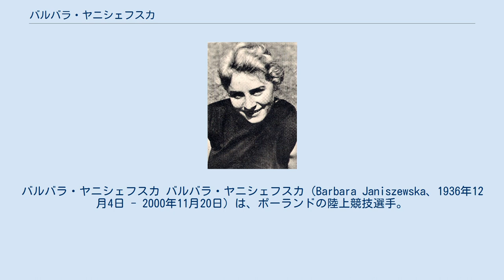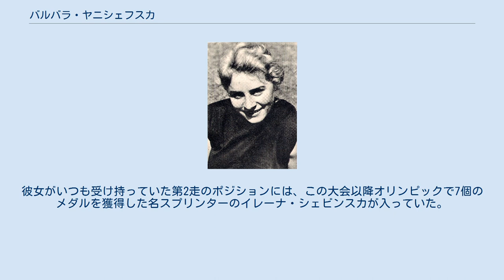バルバラ・ヤニシェフスカ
バルバラ・ヤニシェフスカ バルバラ・ヤニシェフスカ（Barbara Janiszewska、1936年12月4日 - 2000年11月20日）は、ポーランドの陸上競技選手。
1960年ローマオリンピックの銅メダリストである。
ポズナン出身。
ヤニシェフスカは、旧姓はレルチャックと言い、最初の結婚で1956年からソボッタとなり、2回目の結婚で1958年からヤニシェフスカと名乗るようになった。
 ヤニシェフスカは、バルバラ・レルチャックとして出場した1954年ヨーロッパ選手権では100mでは準決勝で敗退したものの、200mで4位、4×100mリレーでは5位と決勝進出を果たした。
 ヤニシェフスカは、初めてのオリンピックとなった1956年メルボルンオリンピックでは100m、200m、4×100mリレーの3種目に出場。
しかし、100mと4×100mリレーは予選落ち。
200mは準決勝で敗退した。
 ヤニシェフスカは、1958年ヨーロッパ選手権ではじめての国際大会のタイトルを獲得する。
この大会でも100m、200m、4×100mリレーに出場。
100mは準決勝で敗退したものの、200mでは、24秒1で、2位の東ドイツの選手に10分の2秒差をつけ優勝。
リレーでもソ連、イギリスに次いで3位と活躍した。
 ヤニシェフスカは、1960年に2度目のオリンピックとなるローマオリンピックに出場。
200mと4×100mリレーにエントリー。
200mでは予選で23秒9、準決勝を24秒2と好タイムで決勝に進出したが、決勝では24秒8と振るわず5位に終わった。
優勝したアメリカのウィルマ・ルドルフの優勝タイムはヤニシェフスカの予選のタイムより遅い24秒0であった。
しかし、ヤニシェフスカはポーランドチームの一員として出場した4×100mリレーにおいて45秒0でアメリカとドイツに次いで3位となり、彼女にとって唯一となるオリンピックのメダルを獲得した。
 ヤニシェフスカは、1962年のヨーロッパ選手権にも出場。
200mで3位となる。
さらに、4×100mリレーでは、44秒5のヨーロッパ新記録で優勝を果たした。
 ヤニシェフスカにとって最後の国際大会となった1964年東京オリンピックでは、200mに出場し、決勝に進出したものの23秒9で6位に終わった。
また、ポーランドはこの大会、4×100mリレーで金メダルを獲得しているが、ヤニシェフスカはリレーメンバーに入ることはなかった。
彼女がいつも受け持っていた第2走のポジションには、この大会以降オリンピックで7個のメダルを獲得した名スプリンターのイレーナ・シェビンスカが入っていた。